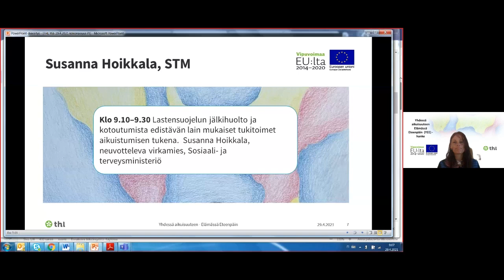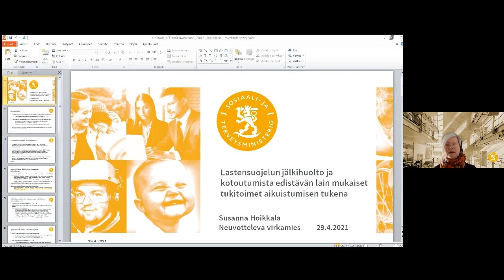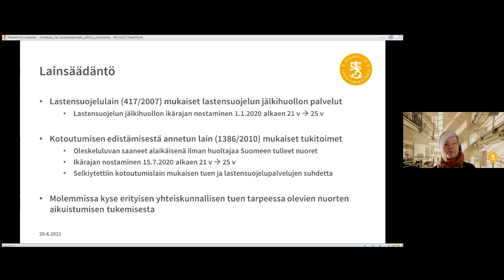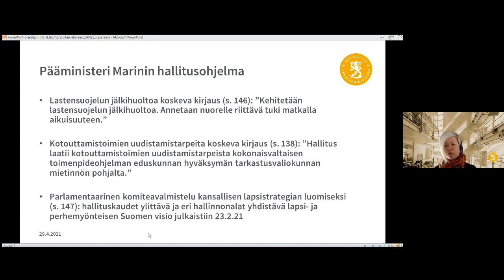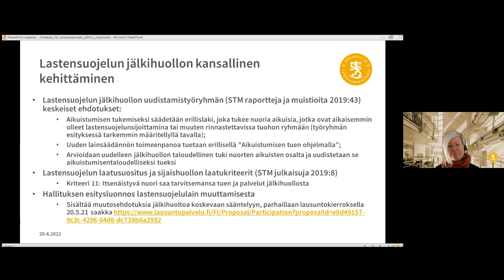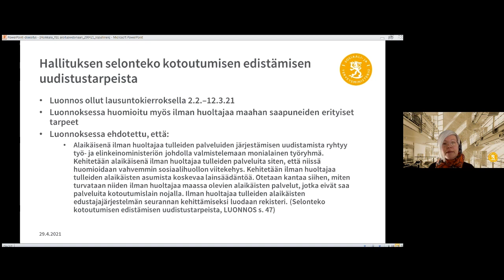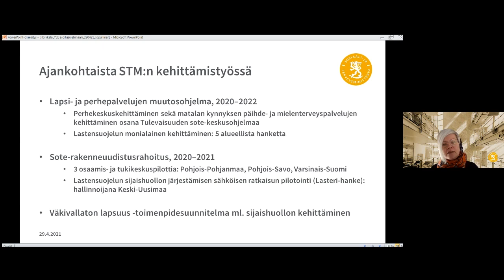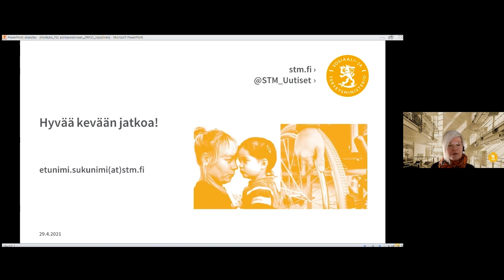Susanna Hoikkala: Lastensuojelun jälkihuollon ja kotoutumista edistävän lain mukaiset tukitoimet...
Järjestimme Yhdessä aikuisuuteen, Elämässä Eteenpäin (YEE) -hankkeen aloituswebinaarin 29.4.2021. Tilaisuuden avasi sosiaali- ja terveysministeriöstä neuvotteleva virkamies Susanna Hoikkala aiheella "Lastensuojelun jälkihuolto ja kotoutumista edistävän lain mukaiset tukitoimet aikuistumisen tukena".

Video on tekstitetty suomeksi. Tekstityksen saat näkyviin/pois klikkaamalla videon alalaidasta tekstityskuvaketta.